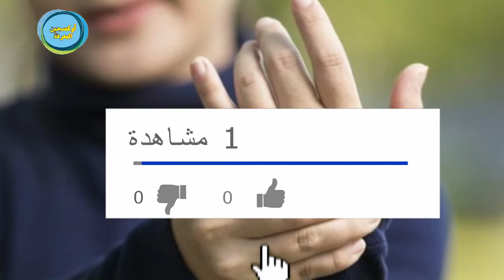ماذا يحدث لجسمك عند القيام بطقطقة الأصابع | أضرار فرقعة الأصابع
فرقعة الأصابع تسلية مضرّة ولكن كثيرون هم الذين يطقطقون أصابعهم، يفعلون ذلك في حالات الغضب أو الانفعال، أو لمجرد التسلية، وقد تصبح هذه العادة جزءً من سلوكياتهم التي يصعب تغييرها.
وقد أكدّت دراسة قام بها فريق من أطباء الأشعة بمستشفى (بلفاست) أضرار عادة فرقعة الأصابع على الصحة، فقد أوضح الباحثون أن من اعتادوا على طقطقة أصابعهم يتعرضون لأضرار بالغة في أربطة ومفاصل الأصابع، فهناك سائل كثيف بين المفاصل مهمته حماية هذه المفاصل من احتكاك بعضها ببعض، فضلاً عن الدور الذي يؤديه في امتصاص الصدمات، ومن ثم فعند طقطقة الأصابع تسحب أوتلوي المفاصل وتحركها خارج موضعها الطبيعي، وعندها يتعرض هذا السائل للضغط والتمدد، فينتج من ذلك تجويف أو فراغ في السائل، فتتكون فقاعات غازية تكبر وتنفجر بسرعة.